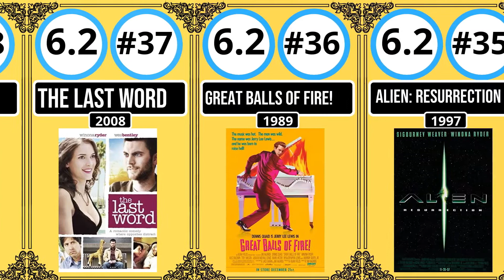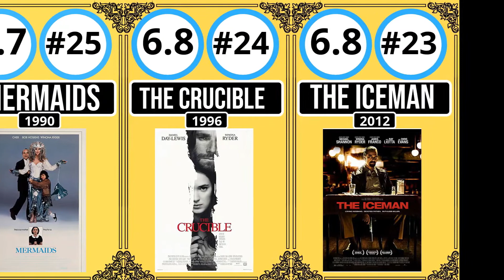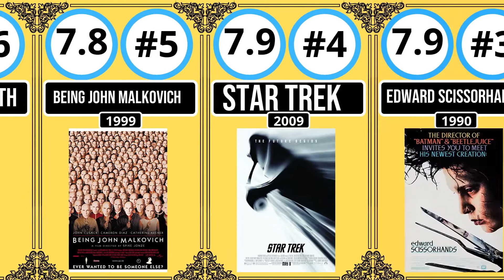Comparison: Top Winona Ryder Movies of All Times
In this video we will be counting down the best Winona Ryder movies. The ratings have been taken from IMDB. What is your favorite Winona Ryder movie? I hope you enjoy the rest of the video.